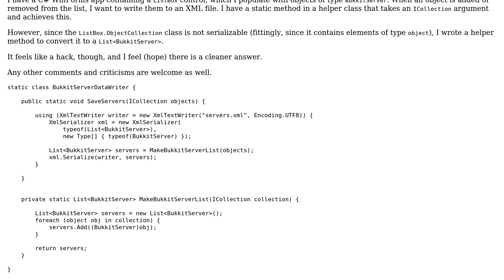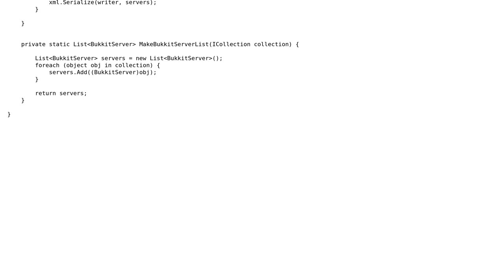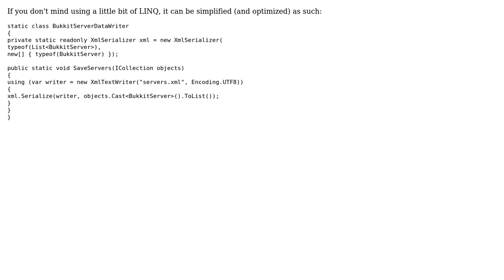Persisting objects in a ListBox ObjectCollection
With thanks & praise to God, and with thanks to the many people who have made this project possible! | Content (except music & images) licensed under CC BY-SA | Music | Images & others | With thanks to user Jesse C. Slicer user jburbage and the Stack Exchange Network Trademarks are property of their respective owners. You are responsible for your own actions.